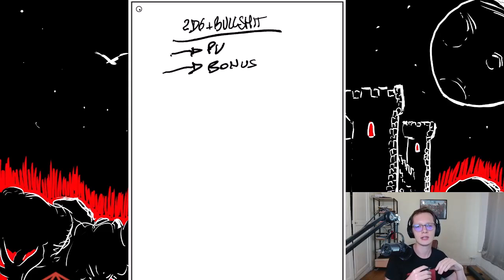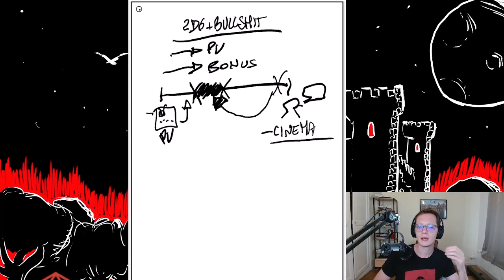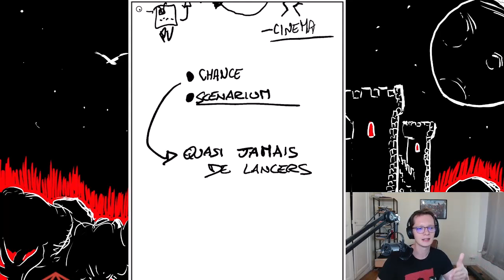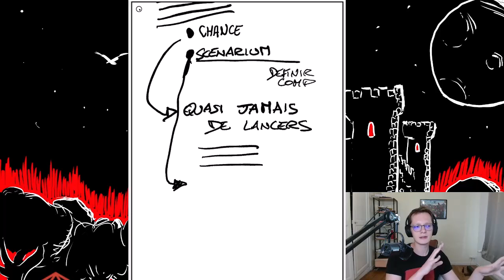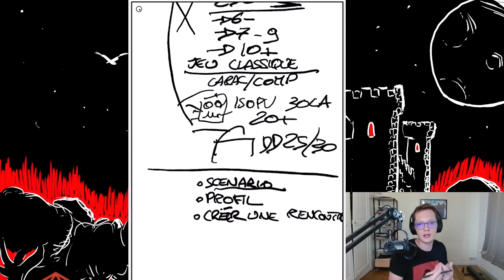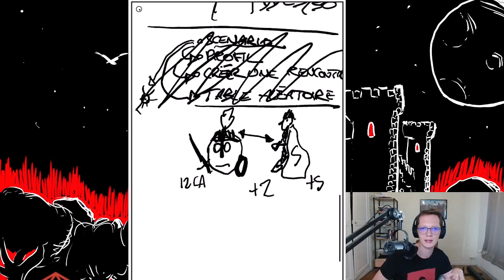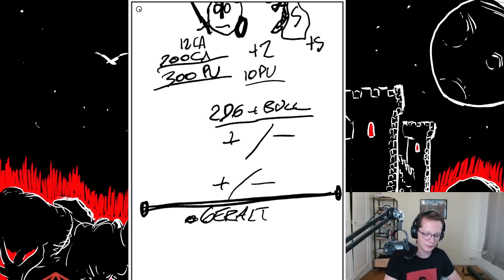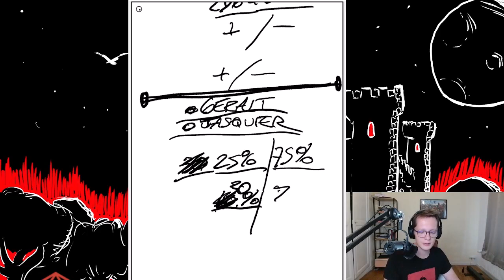Les règles ne servent pas à ça ? - Atelier Jeu de rôle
Dans cette vidéo, je vous partage mes réflexions à propos de deux sujets :
- les règles dans le jeu de rôle servent elles à limiter le hasard ?
- un jeu sans règles est-il nécessairement dirigiste ? Les règles empêchent elles par conséquent le dirigisme ?